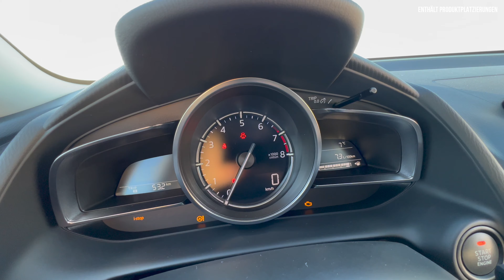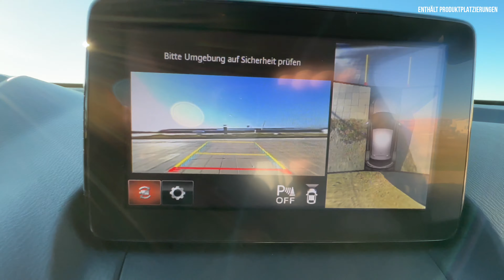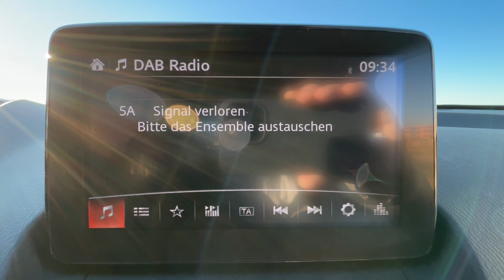Mazda 2 im Test (2022) Das ist alles NEU am Facelift ab 14.540€! Fahrbericht | Review | Hybrid | POV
Hier gibt’s alle Infos zum (2022) Mazda 2 Facelift. Falls ihr Bock auf: Fahrbericht | Review | Test | Interieur | Infotainment | Motor | Mild-Hybrid | Marktstart | Preis - zum Kleinwagen der Japaner habt, dann: Schaut jetzt rein! ♥️

00:06 Intro
00:14 Review
01:40 Wettbewerber | Historie
04:00 Design | Details
05:20 Kofferraum
08:20 Motor
09:30 Innenraum
14:00 Fahrbericht mit Jan
20:00 Fazit
21:00 Preis

- 5.000 verkaufte Modelle im Jahr 2021
- Ziel: 6.000 Stück
- Ab März bei den Händlern
- Hybrid Version wird es auch ab März 2022 geben (In Kooperation mit Toyota)
- Hier jetzt neue 115 PSe Variante
- Renault Clio, Ford Fiesta, Kia Rio, Hyundai i20, Peugeot 208, ŠKODA Fabia, Seat Ibiza, Opel Corsa, VW Polo, Citroën C3, Suzuki Swift

Design:
Vorne:
- kodo Design
- Serie LED, Hallogen Tagfahrlicht in der Serie
- optional Matrix LED (mit insgesamt 19 Elementen)
- 4 Ausstattungen
- Prime line
- center line
- Exclusive line
- Sports line
- Homura
- Den großen 115 PS starken Benziner gibt es nur in der Sports line
- neues Homura Sondermodell (schwarze Doppel Speichen Felgen, schwarze Spiegel Kappen, abgedunkelte Scheibe hinten, innen rote Elemente)
- Zwei neue Farben: Kamesinrot und Platinum Quarz
- 16 Lacke

Seite:
- 4,07 m lang
- 1,70 m breit
- 1,52 m hoch
- 2.57 Radstand
- 14,3 cm Bodenffeiheit
- 10,4 wendekreis
- 15-16 Zoll Felgen

Heck:
- 1.025 kg
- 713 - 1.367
- 900 kg Anhängelast
- 44 Liter Tank

Motor
- 4 Zylinder
- Alle 6-Gang Handschaltung
- Alle FWD
- 75
- 90 (6 Gang AT optional)

Hier
- 115 PS
- 151 Nm
- 9,1 s auf 100
- 200 vmax
- 5.0 Liter nach WLTP
- 90 PS und 115 PS haben einen 22,5 Volt Riemen Starter Generator

Innen:
- Apple car play ab exclusive auch kabellos
- Optional Headup Display
- 3 Innenraumwelten

- ab 14.540€
- Hier in Sportsline ab 22.800€